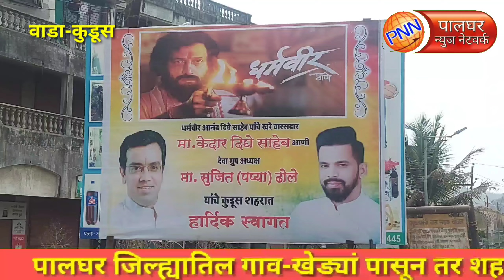वाडा॥ कुडूस मध्ये धर्मवीर स्व. आनंद दिघे यांचे पुतणे केदार दिघे प्रीमियर शोला उपस्थिती